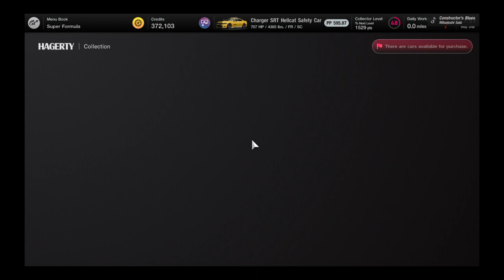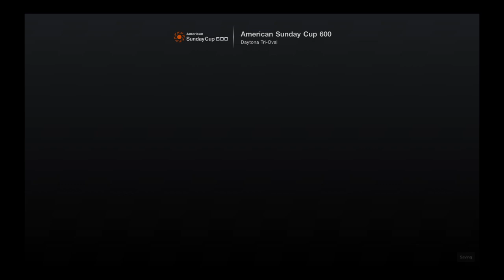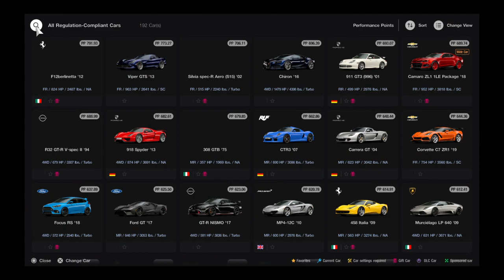Gran Turismo® 7 gameplay session #72.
Another car off the menu book list!